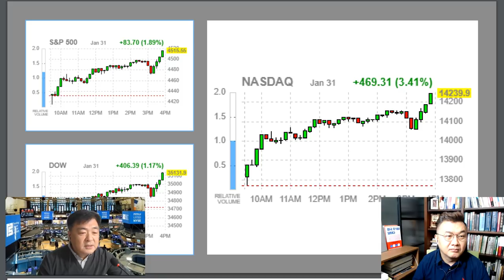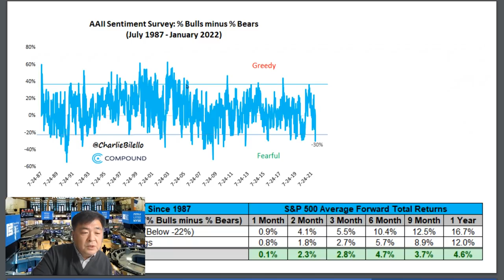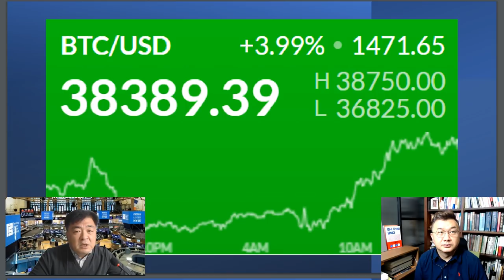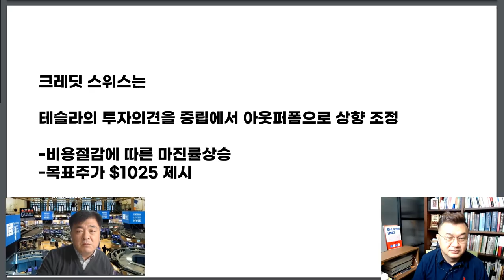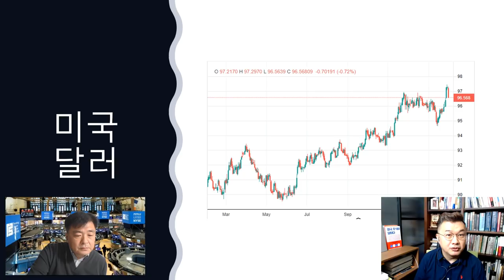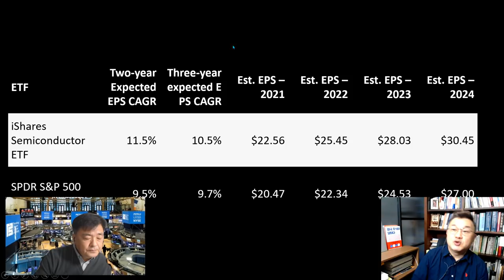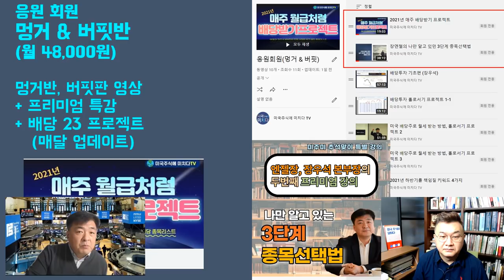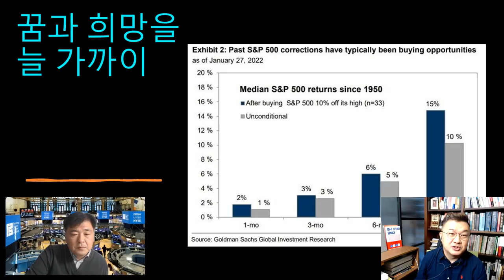(설날특집) 삼프로TV X 미주미 라이브같은 녹화 방송